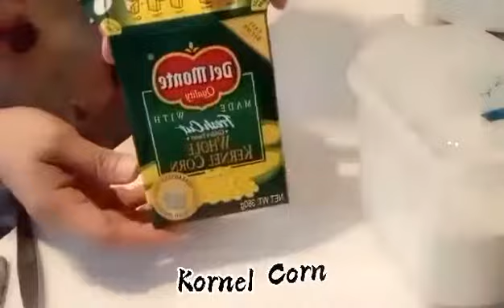minced squid with corn-by Robelyn Mix Vlogs